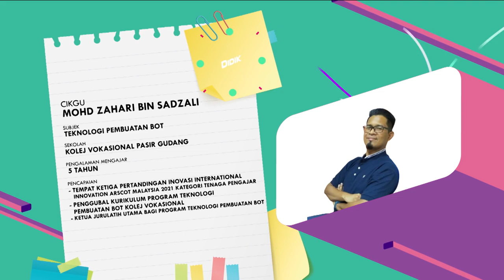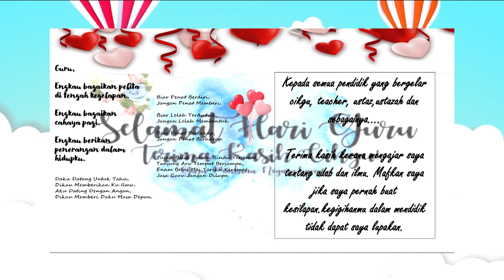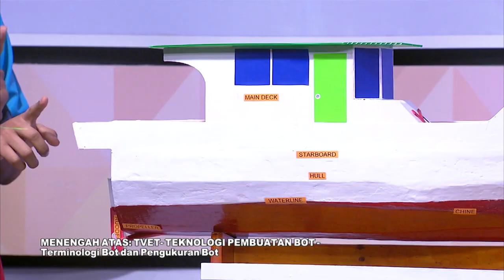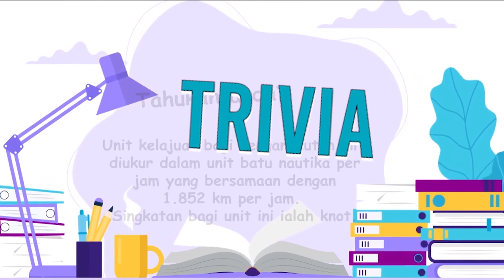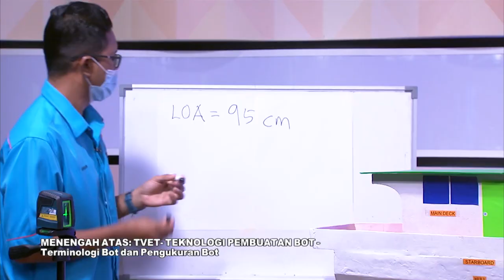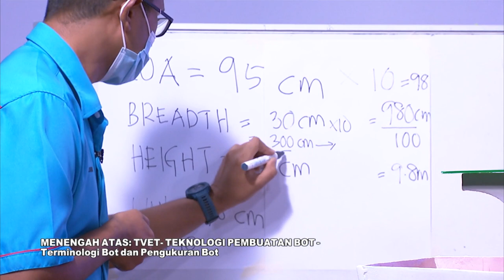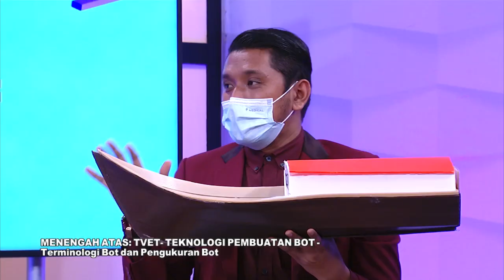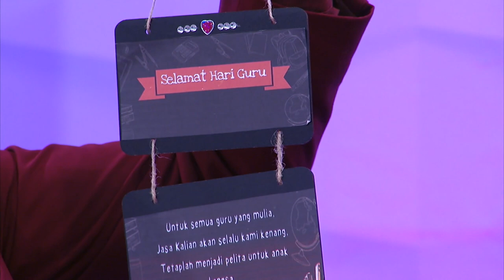Mahir Ep 155 | Menengah Atas Tvet Teknologi Pembuatan Bot